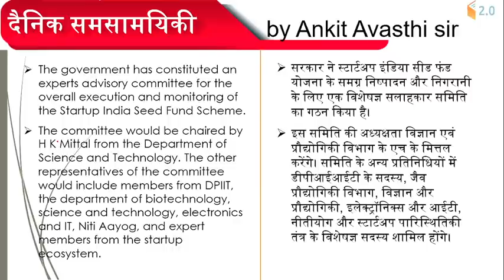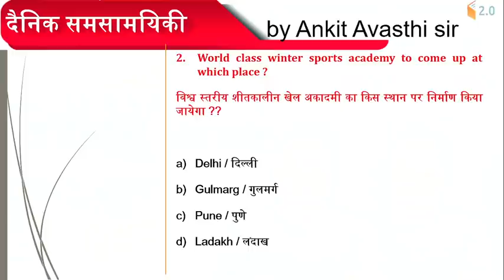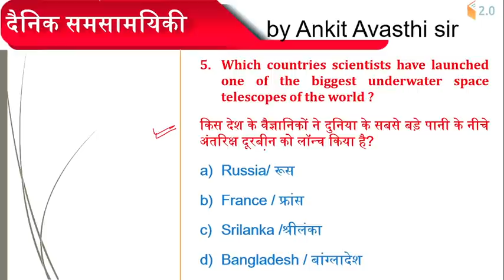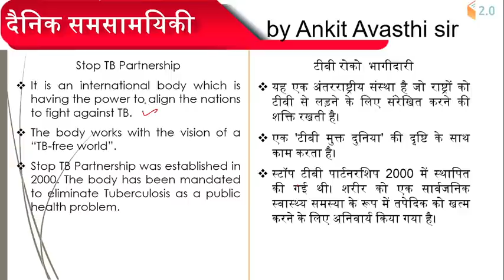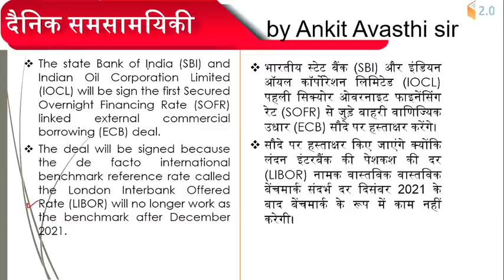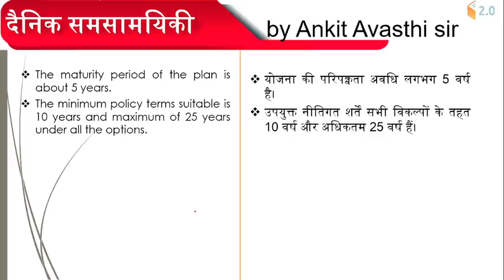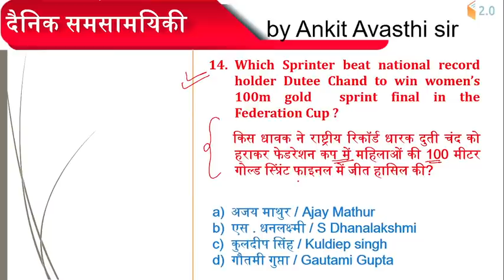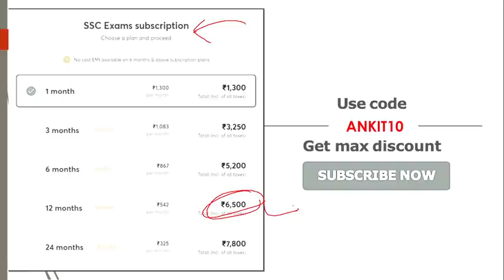4:00 AM - All Exams 2021 | Daily Current Affairs Show by Ankit Avasthi | 19 March 2021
✿ Morning Shows:
4:00 AM - Daily Current Affairs Quiz by Ankit Avasthi
7:00 AM - Daily Current Affairs by Ankit Avasthi

✿ SSC, Railway & Other Exams:
8:00 AM- Maths by Ajay Chaudhry
9:00 AM - GK by Anurag Singh
10:00 AM - Maths by Ashu Pandey
1:30 PM - Electrician by Ramveer Rajput
5:00 PM - Reasoning by Chandan Singh
6:00 PM- Maths by Rahul Rathore
9:00 PM - GK/GS by Chandan Kumar Singh
10:00 PM - Maths by Ajay Choudhary
11:00 PM - Reasoning by Chandan Singh

✿ Rajasthan Police SI & RAS 2021 Exams:
7:00 PM - Rajasthan History by Praveen Kumar
8:00 PM - Geogrpahy by Rajendra Kumar Sharma
9:00 PM - Hindi by Alok Bajpai

1. Learn from your favorite Educator
2. Dedicated DOUBT sessions
3. One Subscription, Unlimited Access
4. Real-time interaction with Educators
5. You can ask doubts in the live class
6. Limited students
7. Download the videos & watch them offline